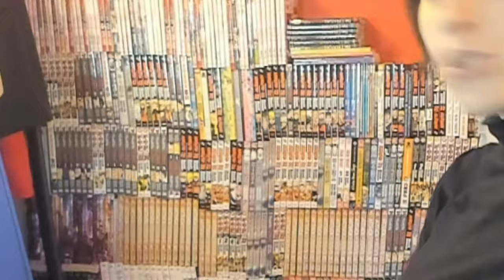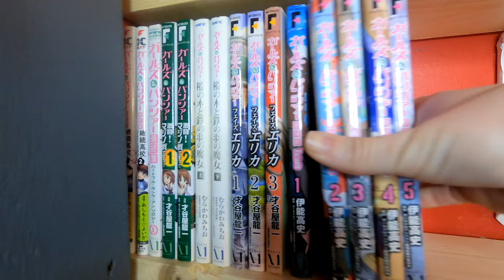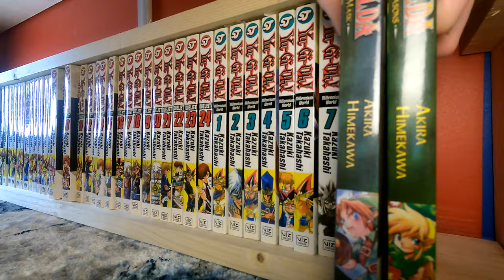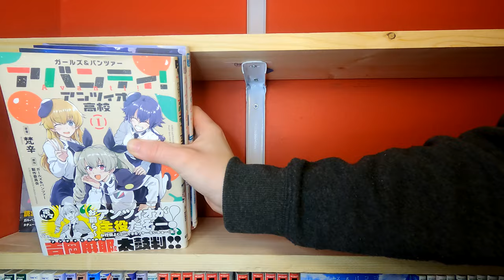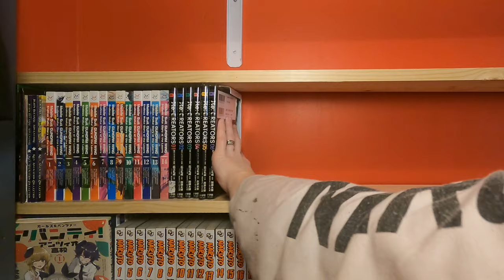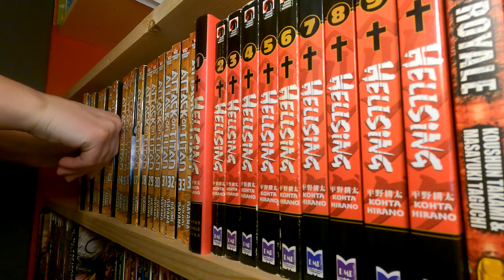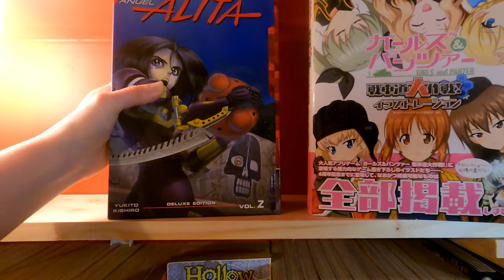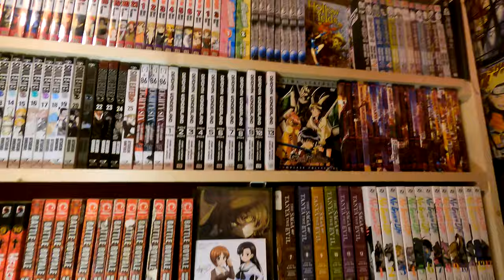Making the PERFECT Shelves for My Manga Collection // Build, clean, and organize with me!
Hope you’re doing well! Join me today on the journey of creating the perfect manga shelves. It took a while, but it’s finally complete and I’m happy to share the results as well as my process with all of you. Please don’t hesitate to ask questions, I’d love to be able to help you making your own custom manga bookshelves. Also, let me know if any of you would be interested in a full manga tour. I have a lot of books and tales to go with many of them :)